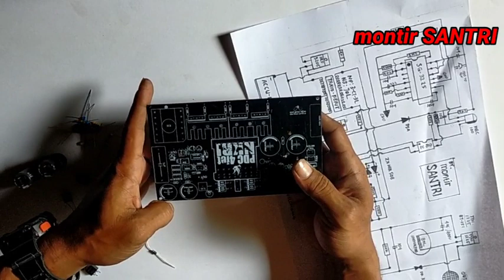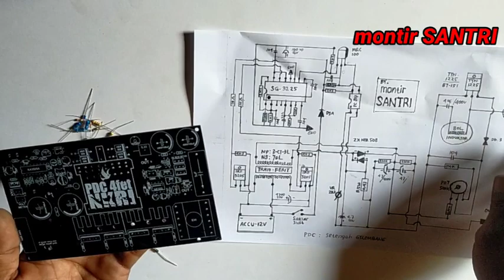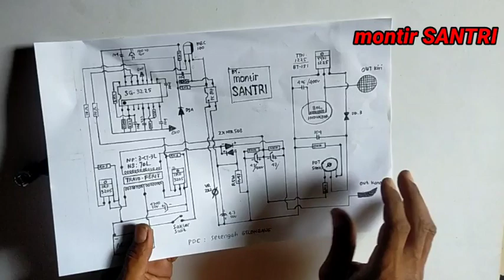merakit PDC 4 MOSFET setengah gelombang untuk pemula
merakit PDC 4 MOSFET.membuat PDC khusus pemula.setrum elektrik